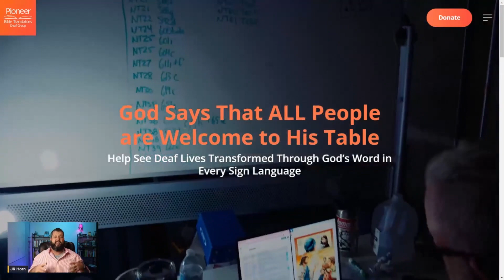Hiring Ministry Staff Made Easy: Culture Before Theology | S2 EP 25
You have just received notice that one of the staff members has resigned.  As the person in charge of overseeing the process of finding, hiring, and onboarding their replacement, you are left to create the strategy and carry it out.

The hard part is not filling the open ministry position, finding the right person that fits your church culture is.  You never want to pull into the parking lot of the church, see their car and think "Ugh, John is already here."  You have been in those places far too many times and we hate seeing you there.  Let's change that together right now!

In this series, Hiring Ministry Staff Made Easy, we want to give you the tools and strategy to run your hiring process better.  You are the expert, you know your people, you know the vision God has given you and you know the right type of leader that needs to sit in that open seat.  We want you to have the tools to make that happen!  Grab a notebook and dive in!

Seats to Streets is a church coaching and consulting ministry of Pioneer Bible Translators.